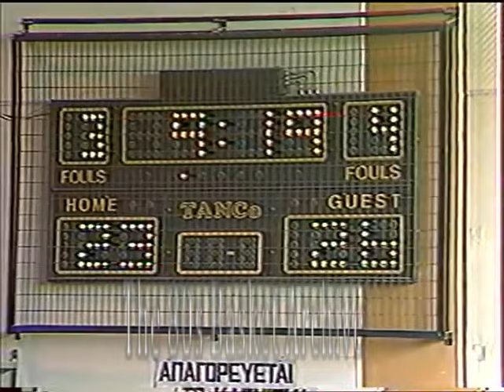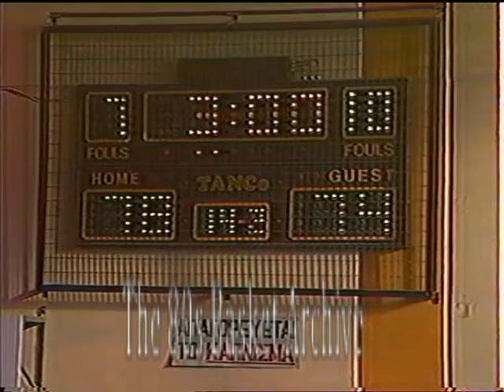ΠΕΡΙΣΤΕΡΙ-ΠΑΓΚΡΑΤΙ (Α2 1988-89, ΕΡΤ)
Το ντέρμπι της Α2 μεταδόθηκε στη διάρκεια της εκπομπής "Αθλητικοί παλμοί", παράλληλα με το ντέρμπι του βόλλεϋ Ολυμπιακός Παναθηναϊκός, στο κλειστό της Δραπετσώνας...